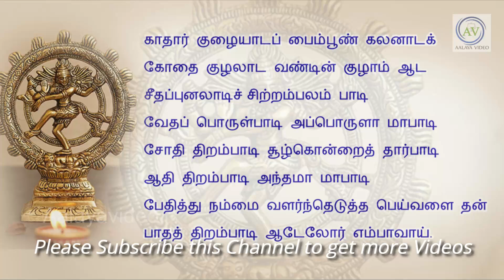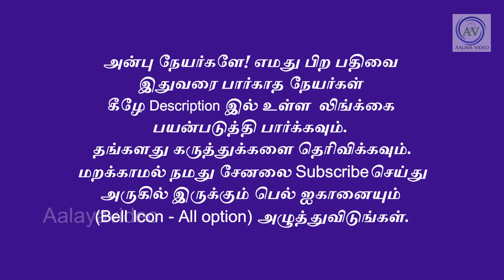நடராஜர் சிலையை வீட்டில் வைத்தால் குற்றமா?இல்லை - ஆதாரத்துடன் சொல்லும் பதிவு!periyava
வாழைக்காய் சூட்சுமம்! அமாவாசையில் வைக்க வேண்டும்! ஏகாதசியில் கூடாது ஏன்? periyava @aalayavideo